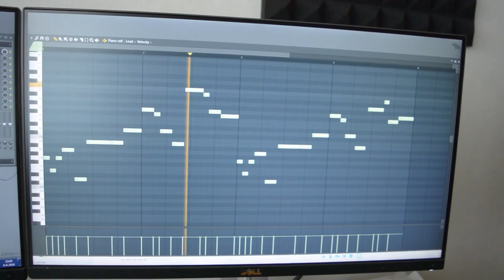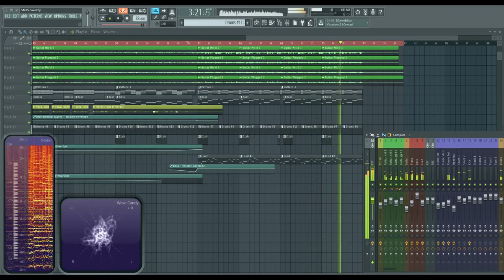Alan Walker - Sing Me To Sleep (SMTS) - Acoustic Cover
Hi! My name is William, my stage name is Willford, and I'm a 17 year old producer from the Netherlands.

A LOT of time went into the making of this video and audio and I really really hope you liked it.

-Willford